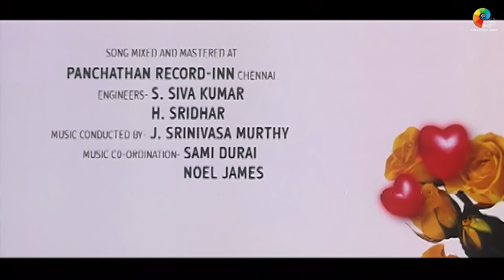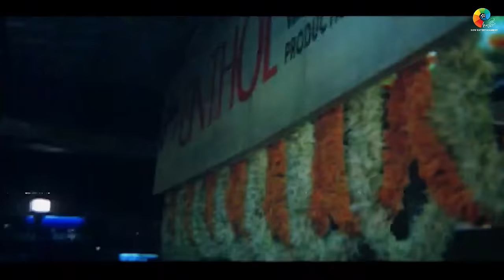Love You Hamesha Full Movie (1999) | Akshaye Khanna | Sonali Bendre | Amitabh Nanda | Riya Sen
Movie    : Love You Hamesha (1999)
Director : Kailash Surendranath
Cast       : Akshaye Khanna, Sonali Bendre, Amitabh Nanda, Riya Sen
Music Director    : A.R.Rahman
Cinematography : R. M. Rao
Label     : New Entertainment